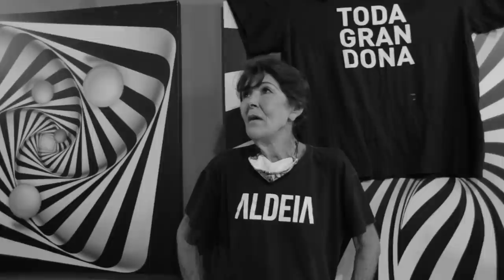MAE DA VENENOSA EMOCIONA NA BDA | Batalha das Venenosas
A Batalha da Aldeia realizou junto a Batalha do Líbano um confronto de 8 MCs representantes de cada batalha sendo eles
BDA
Big Mike - @Bigao__
Noventa - @noventamc1
Tavin - oficial.tavin
refel - refelmc

Libano
Youngui -  @younguimc
Lincon - @lincoln_original
Balota - @balota.mc
Vinny - @vinnynine